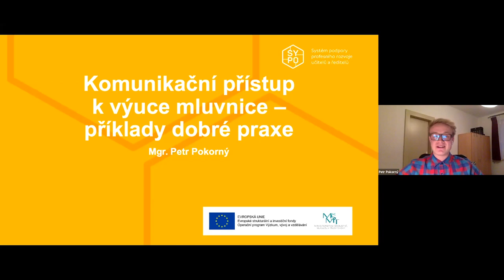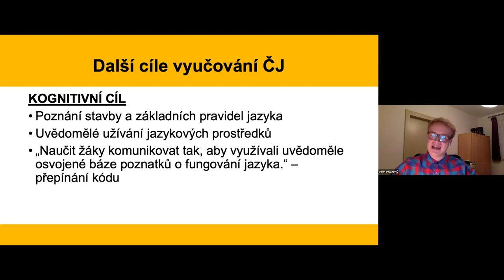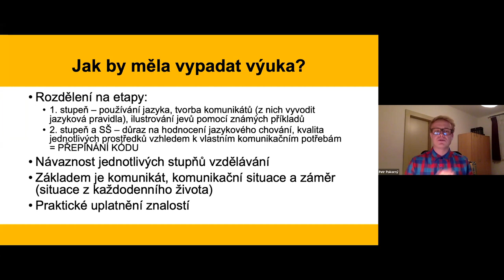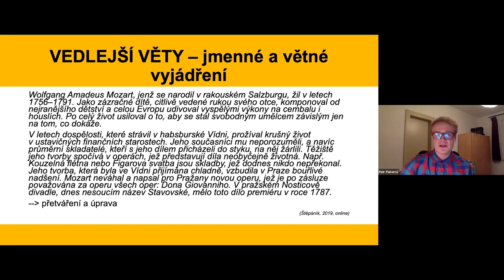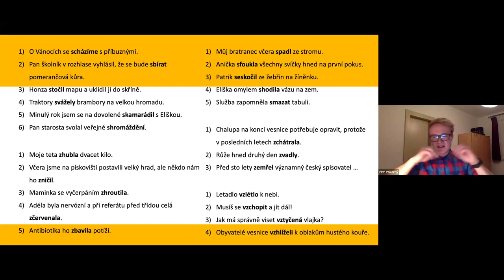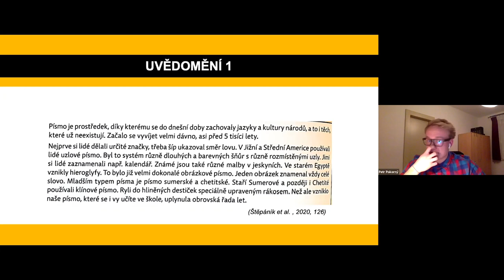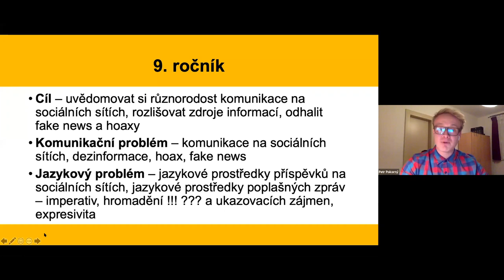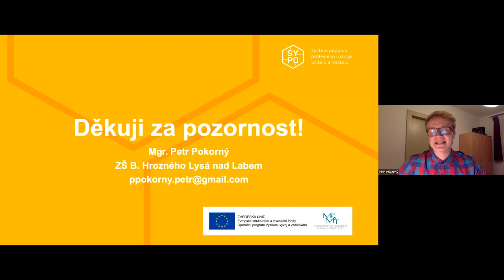ČJL - Komunikační přístup k výuce mluvnice - příklady dobré praxe - P. Pokorný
Lektor: Bc. Petr Pokorný

Proč dělá současná výuka českého jazyka ze žáků spíše lingvisty nežli zkušené uživatele češtiny? Jak to můžeme změnit? A co má být skutečným cílem výuky českého jazyka? Webinář se zaměří na představení komunikačního přístupu k výuce mluvnice a na praktických příkladech ukáže, jak konkrétně lze jazykové učivo uchopit funkčně a komunikativně.